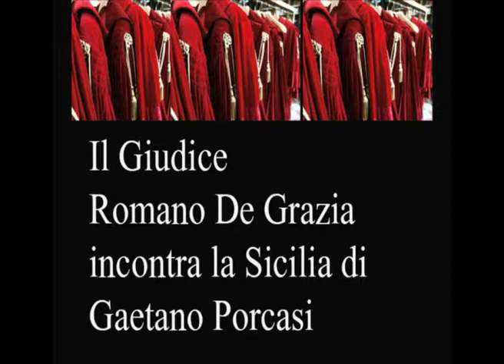Il Giudice Romano De Grazie incontra la Sicilia di Gaetano Porcasi 10 Dicembre 2015